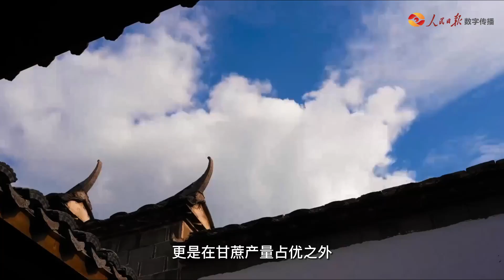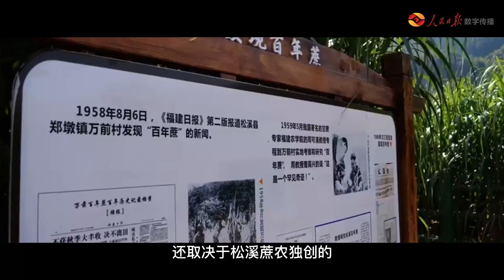南平，在“蔗”活了三百年